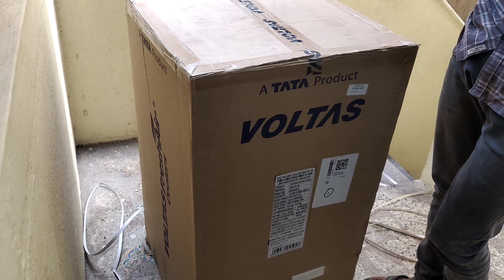Our 2nd Marriage Anniversary🥰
Guyss If You Like My Video..

You can follow me on other social media handles:-

On Mxtakatak-

On moj app-

On Josh app-